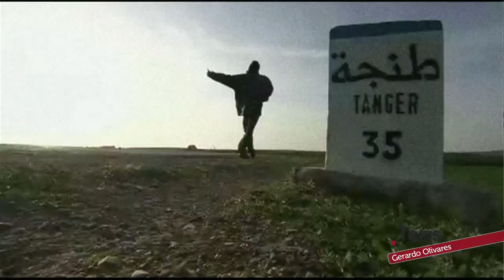GERARDO OLIVARES, EL CINEASTA VIAJERO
Al director de documentales y cineasta Gerardo Olivares su profesión le vino derivada de la que era su auténtica pasión: viajar. Desde muy joven, decidió recorrer los cinco continentes en busca de historias que merecieran la pena ser contadas. Conoceremos a este infatigable viajero que encuentra en el mundo su fuente de inspiración.